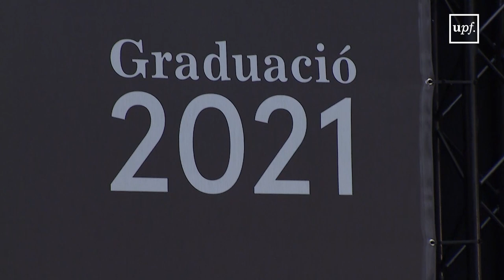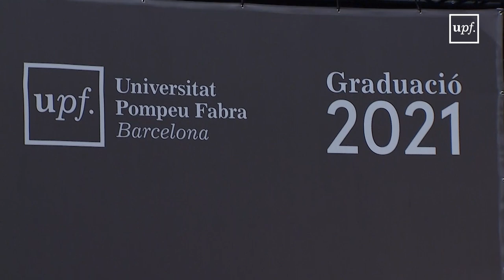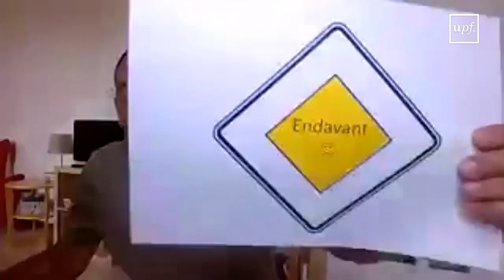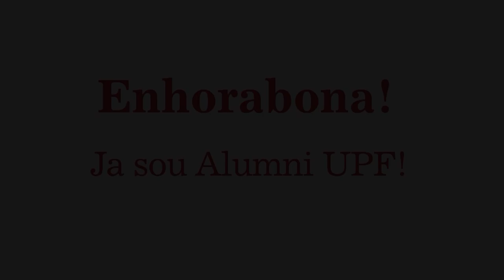1a sessió de l'acte acadèmic de graduació 2020 i 2021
17 de setembre. 17.00 h